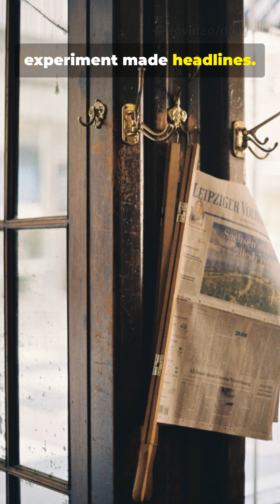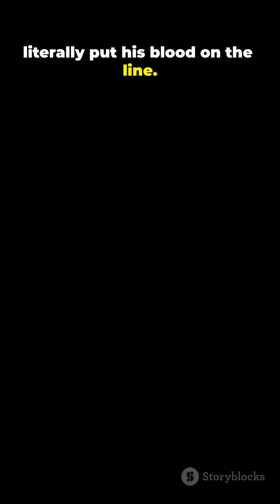"The Doctor Who Transfused Himself! Daily dose of Medicine."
Daily dose of Medicine —Stay curious. Stay healthy.

medicinefacts humanbodyscience medicalshorts dailydose biologyfacts doctorchannel health education#fascinatingmedicine#medicaldiscoveries#dailydoseofmedicine#doctorexplained#1minutemedicine#healthcarescience#weirdmedicalfacts.